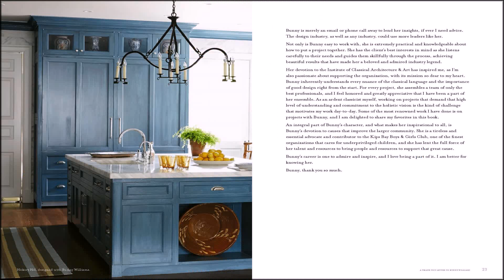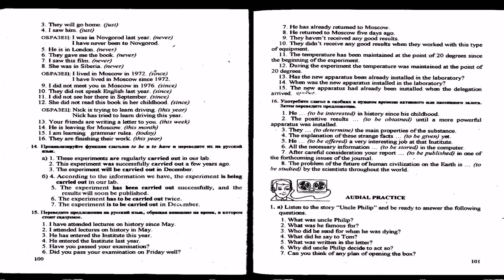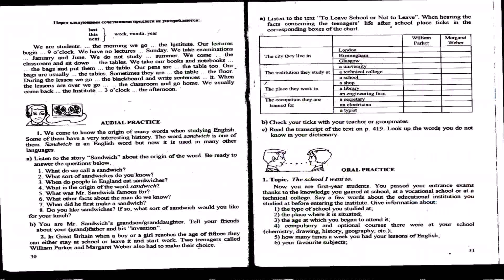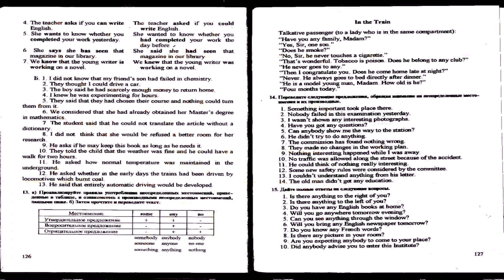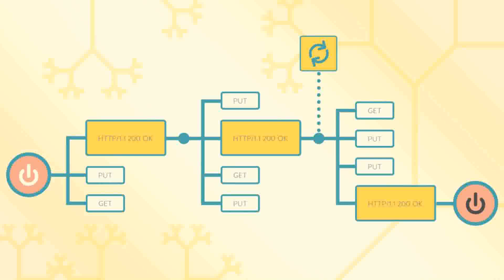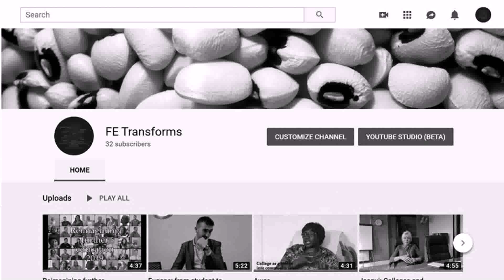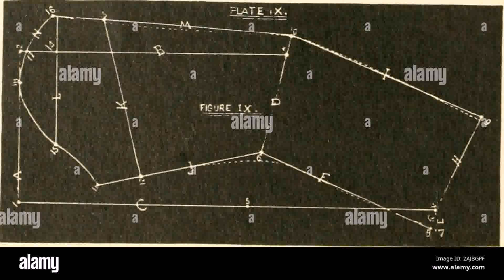The Thirty One Kitchen Design Rules Illustrated